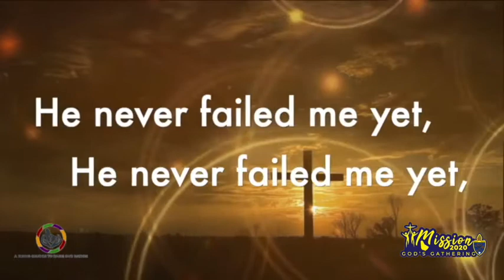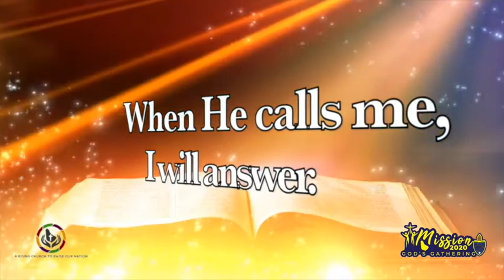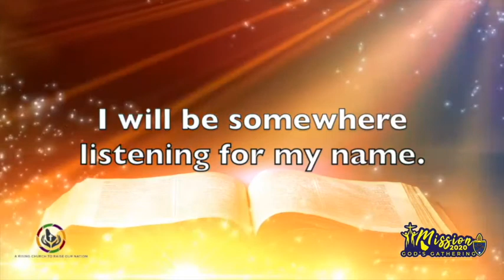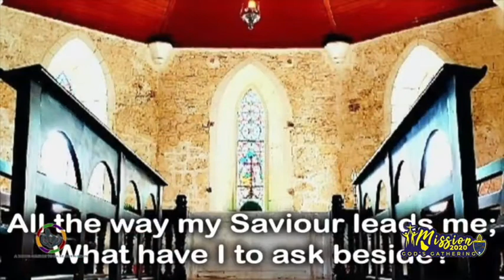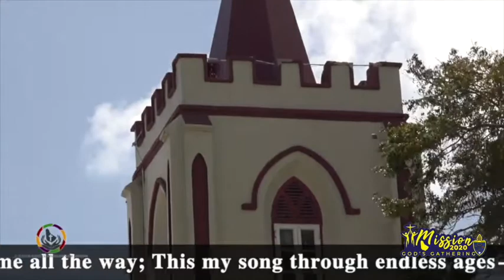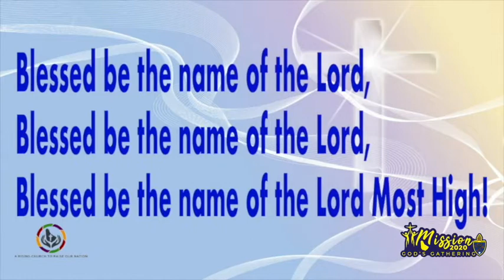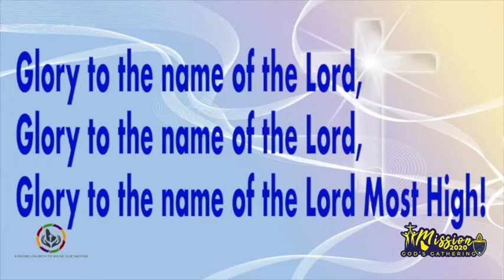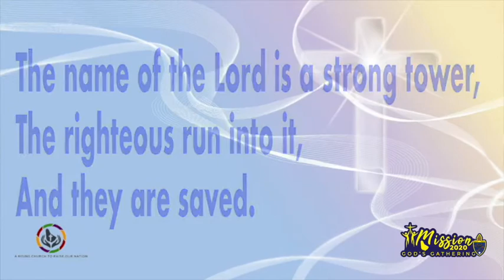4th Sunday of Easter - Diocesan Anglican Broadcast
Join the youth of The Church of the Holy Cross as they lead a service of worship under the theme “Called By Name”. Be inspired by the sermon of The Rev Audrey Griffith as the Diocese’s Mission 2020 of God's Gathering continues from the parish of St. John. Originally streamed on May 5th 2020.